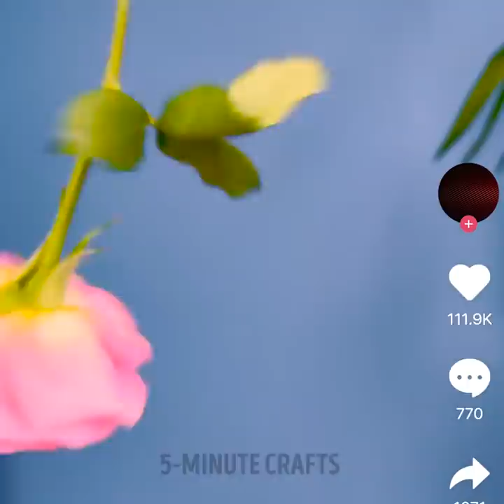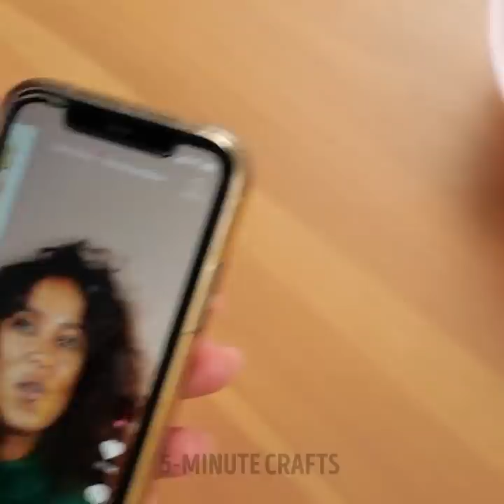Cheap VS Expensive || Testing Viral Tik Tok Hacks And Gadgets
TIMESTAMPS:
00:10 Cheap sharpener vs. Expensive sharpener
01:55 Testing silicone cup holder
03:18 Tik Tok cleaning hacks
04:39 Cheap shredder vs. expensive shredder
06:13 Testing viral makeup hacks
07:37 Wet sponge vs. Dry sponge
09:57 Science experiments